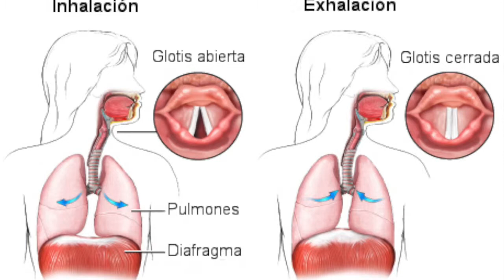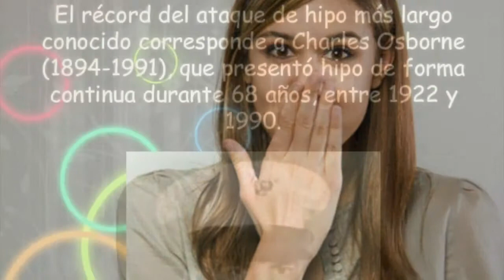El misterio del hipo: Conoce curiosidades que no te imaginabas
En este video, descubrirás curiosidades sobre el hipo que no te imaginabas. Aprenderás sobre las causas y los mecanismos detrás de este fenómeno y cómo tratarlo. ¿Alguna vez te has preguntado por qué tenemos hipo o por qué dura tanto tiempo? ¡Te sorprenderás con las respuestas a estas y otras preguntas en este video sobre el hipo!
Alguna vez te has preguntado por que se produce el hipo o que es el hipo en este video te explicamos el porque